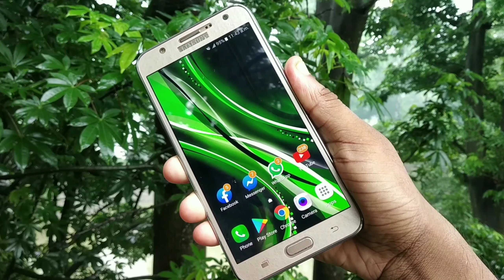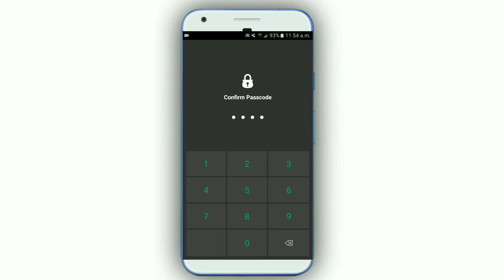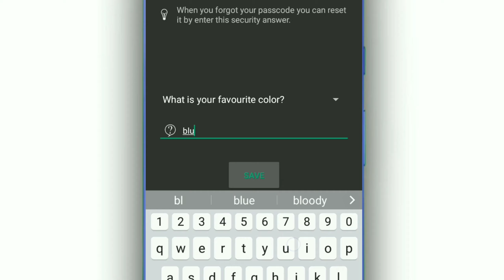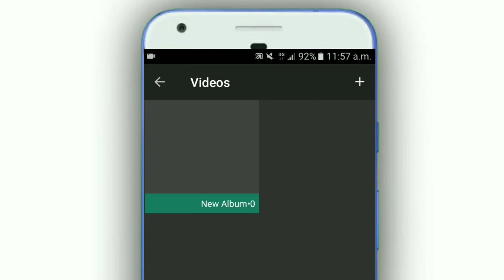ফোনে ফ্ল্যাশ লাইট থাকলে এই গোপন কাজটি কেউ আপনাকে বলবে না | Mobile Flashlight New Tricks | Bangla